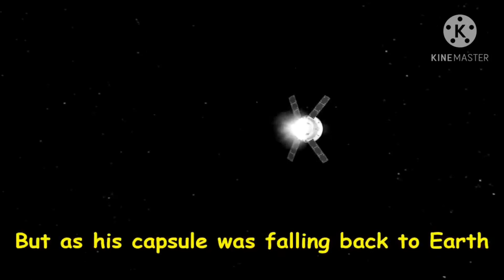Astronaut fell from Space | What Happened